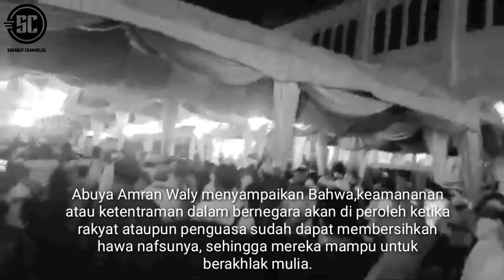DAKWAH TASAWUF DAN TAREKAT MENEBAR CINTA MERANGKUL UMMAT~SUFI ACEH~(Abuya Syeikh Amran Waly)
Dakwah tasawuf dan tarekat menebar cinta merangkul ummat,yang di bimbing langsung oleh sufi yang berasal dari tanah serambi Mekkah.

Yok langsung saja simak video nya sampai habis...!!!

Atas kunjungan sobat ku sekalian kami mengucapkan ribuan terimakasih 😘

Selamat mendengarkan
Semoga bermanfaat dan barakah aamiin ya rabbal'Alaamiin 🤲🤲🤲